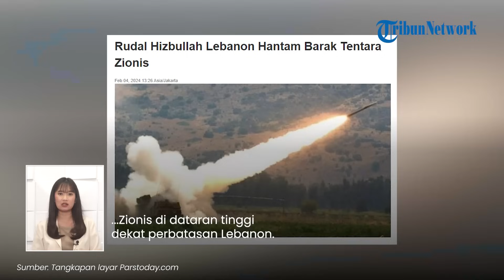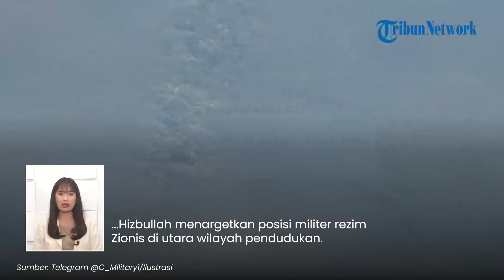Israel Kelimpungan Diserang Hizbullah, Barak Barnit IDF Musnah Dihantam Rudal Falaq 2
TRIBUN-VIDEO.COM - Hizbullah kembali melancarkan serangan membabi buta ke posisi Israel.

Kali ini Hizbullah menggunakan rudal Falaq 2 untuk memusnahkan Zionis.

VP: Fegi